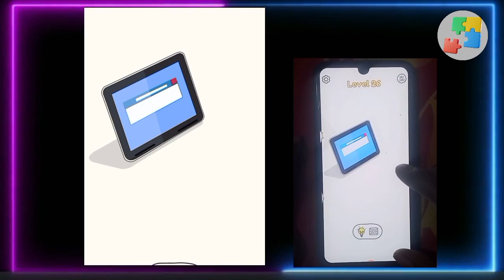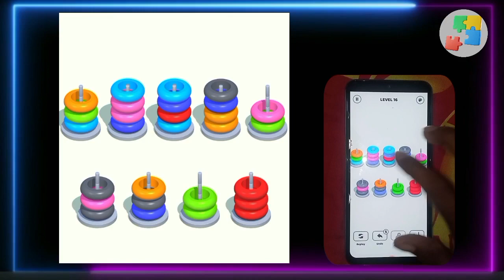✅ Compilation puzzle Challenge Gameplay Test Your Brain 🧠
Puzzle Challenge Gameplay Compilation Video. drawing puzzle games.drawing bridge gameplay. games Compilation puzzle Challenge. all Best Mobile puzzle game. brain games for test your brain power.

THANK YOU